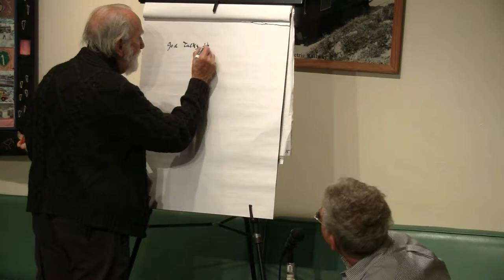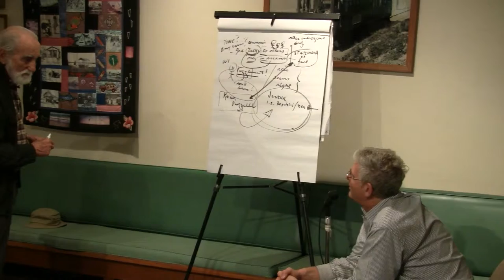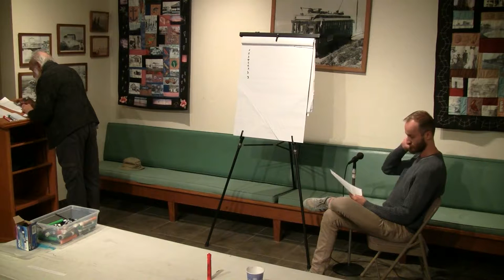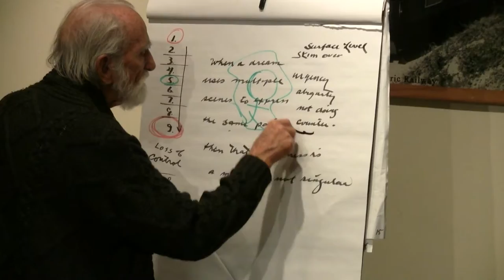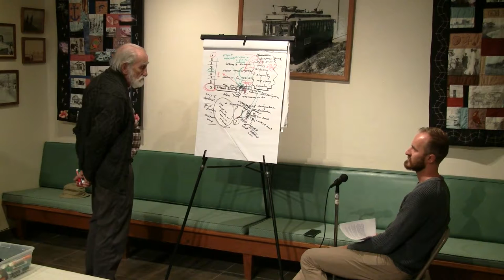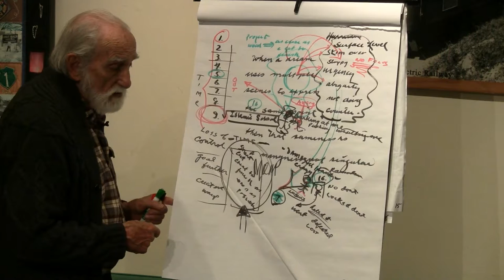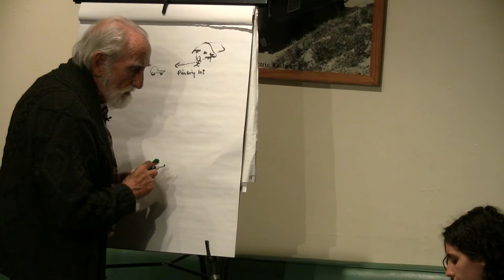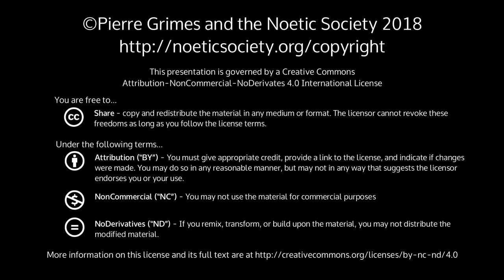2018-03-30 NSDRM - Dream Explorations: JeffS, Don, Eldar, Alex, Lilli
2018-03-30 NSDRM - Dream Explorations: JeffS, Don, Eldar, Alex, Lilli

{ 20180330NSDRM }

 SynopsisPierre helps five of us to explore our dreams on another insightful Friday night in Sunset Beach.Dream TranscriptsJeffS 3/29/2018 (Tuesday)I woke up with this phrase banging around my head:  “God talks to the others only in dreams.”Don 3/30/2018 (Friday)I felt young, child-like, and told my dad, who was also a young man, that the human eye resembles the One -- the pupil -- and the Brilliant Light of Being -- the iris. My dad, in a loving and caring way, said, "Where were you when I was studying/writing the (big word I never heard of). He hugged me and kissed me with a loving emotion and it felt awesome.Eldar 3/28/2018 (Monday)1. I'm driving the Toyota to pick up some family at my aunt's house. When I get there, I'm trying to pull up in front of the house, but I miss and I go too far. I totally miss. So then I stop and I'm like okay, then I'll just reverse into that spot! I'm also thinking whether or not they saw me do that. They might think I'm stupid. So then I'm trying to reverse it, but I miss again, by a very large margin. I end up on the wrong side of the road. It's weird. So then I start going forward again.2. Now I'm going down the hill and away from the house. I'm pretty far away now. I keep going. And then I'm in kind of a downtown area. Driving around the blocks it seems like I'm looking for something, going around and around and then I realize that the breaks are not working. I try it again and I really step on the pedal with all my force, but the car almost doesn't slow down at all.3. So then I decide that the best way to stop is probably to use the handbrake and to spin the car, so that it stops that way, and then to just jump out out when the car is moving slowly. So i try the handbrake and it does work a little bit and then I'm looking for a turn or a place where i can do this manouvre. So i turn around a corner and I do it; i keep turning the wheel and the car spins out as I'm pulling the handbrake. As it's almost stopped, i jump out of the car. Then I see that the car has actually stopped completely because there's also an incline and it's just stuck in that position. So now the car is in the center of the road, stuck there, it's kind of parked on a diagonal in the middle of the road.4. So then I'm walking around and trying to figure out where I am so that I can call my mum or somebody and tell them where I am so that they can pick me up. I'm trying to find the street signs of the crossroads but I can't find them. So I ask somebody. I ask them "What is the name of this place? Where are we?" The guy doesn't seem to know exactly but he's trying to help me figure it out. He doesn't really help me.5. For some reason I'm at a bar now. I'm still trying to figure out where I am, so that I can call somebody to pick me up. I notice a tip jar on top of a slot-machine. There are 1s and a couple of 5s in there. Some notes fell out of it and then I was picking them up to put them back, but then I thought "Oh, I can probably use this for calling somebody!" Then I'm looking at them and I put back the 1s and I take a 5 thinking "It's allright. It's kind of an emergency, I can bring it back later." Some guy sees me and he's like "Hmm... you looking for change?" he's obviously suspicious about me stealing, so I say yes, because I don't wanna explain the whole thing to him.6. There are all these weird bar characters around that are just annoying, but somebody points me to guy who is apparently the manager. He seems a cut above the rest so I sit next to him to ask him if he can help me and he totally didn't wanna help me. He gives me all this bullshit. Finally after a while I cut through the bullshit I ask him if there's a phone i can use. He thinks and thinks about it and then reluctantly says all right and gets me to follow him.7. I'm walking behind him and he opens a door to a back-office and as we go in, a couple of people are following us. I'm trying to shoo them away as we're going deeper inside. They look like they're just some nosy people. Finally we get to some room and he points "Over there!" The two people behind us come in as well.8. The guy gives me a phone and i sit down. Now I'm trying to get my anuts number from my phone so i can put into the other phone. One of the people who came in with us is sitting accross from me at the table and he makes some comment in German. I comment back in German, matching him, and he's surprised. Then he asks the manager "Who's he calling?" then I say "My aunt. What are you? The uber-boss?" he laughs and says yeah. Then I say "My aunt" in German. We have a little back and forth banter as I'm fiddling with the phone. Now the boss gives me a business card with the name of the club and the address on it, and I'm like "Ah yes, thank you!"9. So then I call and my dad picks up. I tell him the story and he starts laughing. I'm sighing thinking "Okay, now i gotta wait for h